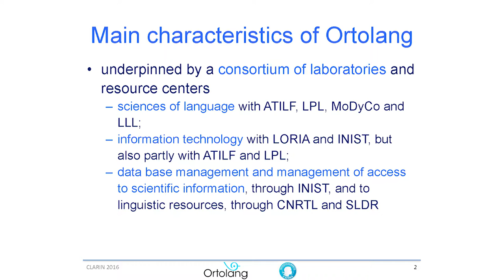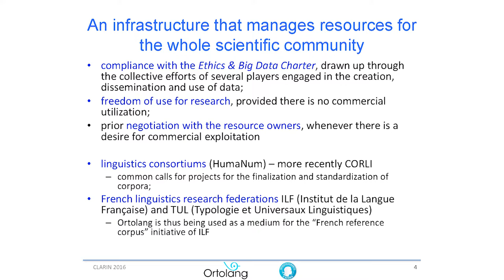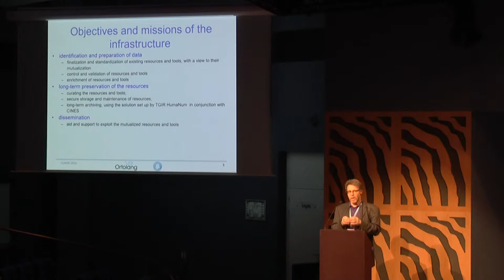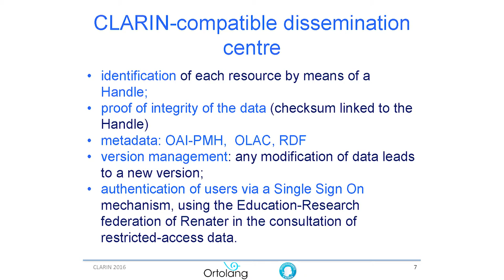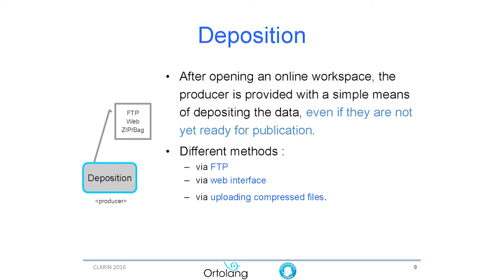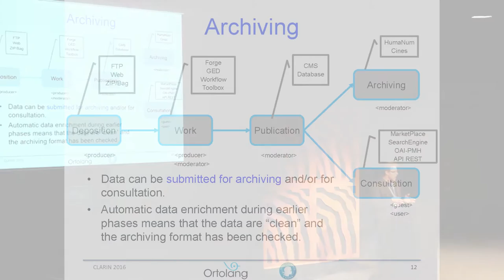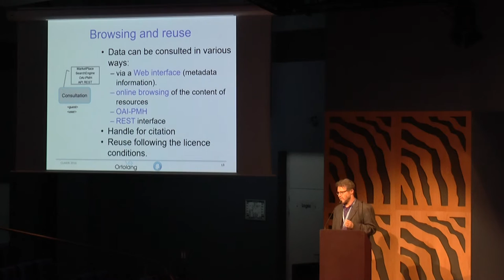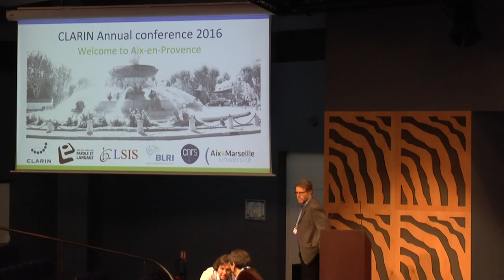ORTOLANG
ORTOLANG: A French infrastructure for Open Resources and TOols for LANGuage
Christophe Parisse